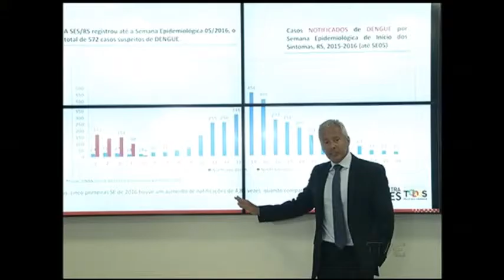O zika virus chegou ao Rio Grande do Sul. Secretaria de Saúde confirma contaminação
As Secretarias Estadual e Municipal de Saúde divulgaram agora há pouco os números da doença e também da dengue. Segundo o boletim epidemiológico, são 35 casos suspeitos de zika no estado e um confirmado. Já as suspeitas de dengue passam de quinhentas.